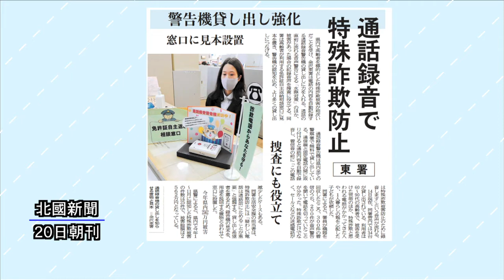ニューストピックス「通話録音で特殊詐欺防止」北國新聞社社会部・室屋祐太記者 2021年12月23日放送